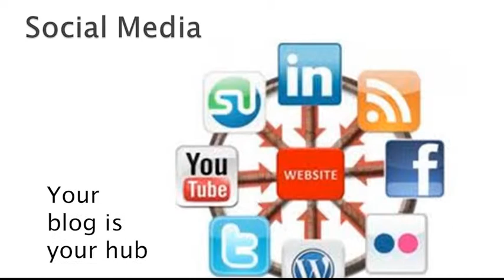Authors Should Connect Their Social Media and Blog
Author and CPA, Carol Topp is joined by teen author Rachel Coker at the Midwest Great Homeschool Convention. They discuss how you or your teenager can become a published author.